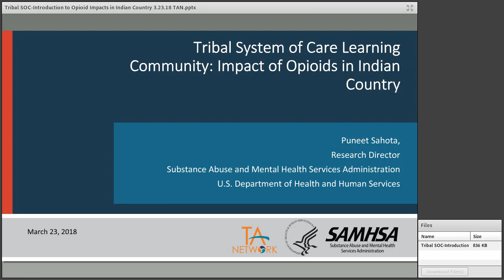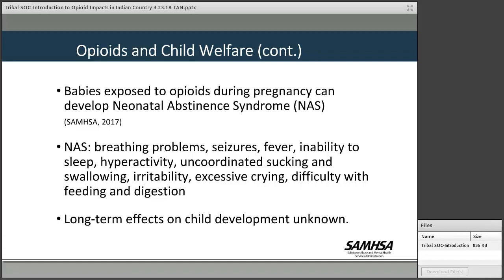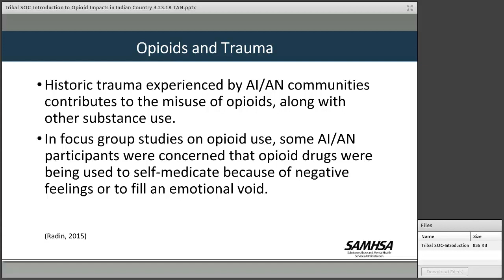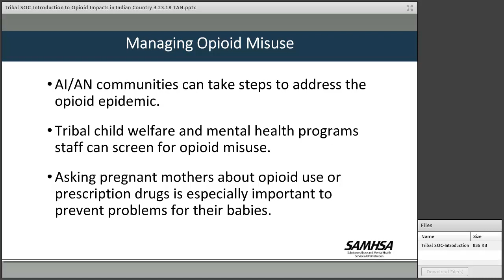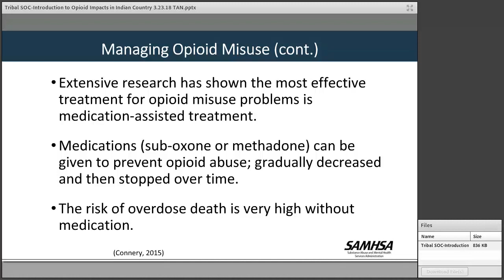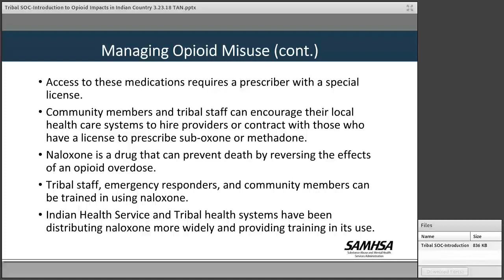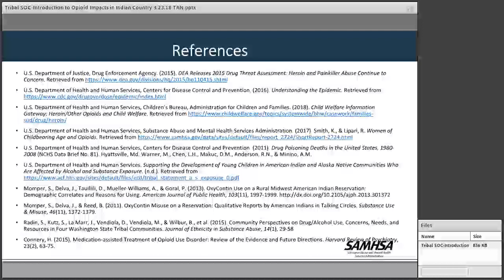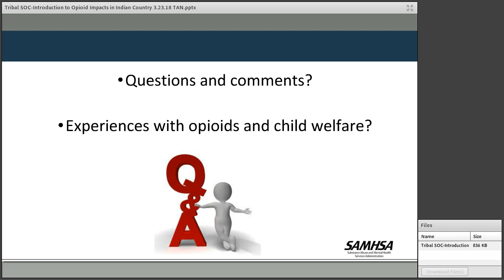Tribal System of Care: Impacts of Opioids in Indian Country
This webinar discussed the opioid epidemic and its impacts in Indian Country, especially for Native children and families, with up-to-date data presented. Cultural issues related to treatment and prevention of opioid use as well as medication assisted treatment and prevention were discussed.